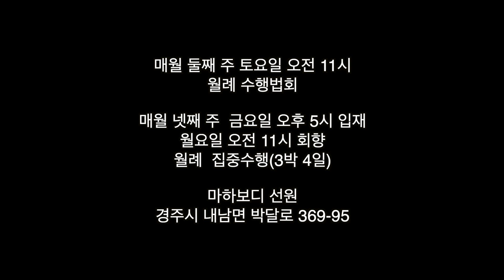삶의 1번 순위에 수행을 두십시오. : 231029 인터뷰 오후 3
231029 집중수행 인터뷰 법문 오후 3

삶의
1번 순위에
수행을 두십시오.

서두른다고 수행이 되지 않습니다.
서두를수록 수행을 더 그르칠 수 있습니다.

내 삶을 수행에 맡기고 꾸준히 이어가겠다고
하면 됩니다. 잘 해야겠다는 생각은 금물입니다.

뭐든 끝낸다고 생각하지 마십시오.
다만 삶의 1번 순위로 수행을 두십시오.

카카오톡 채널 경주마하보디선원 검색